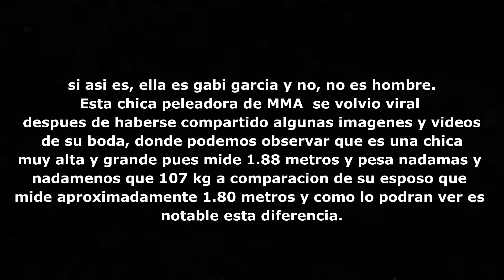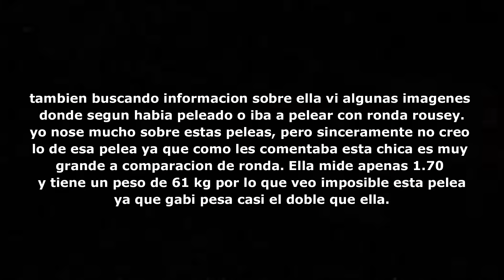La boda mas polemica ¿es hombre? 🔥| gabi garcia vs ronda rousey ? | ⚠️ lo más viral ⚠️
📹 Vídeos nuevos: Miercoles, Viernes y Domingos a las 15:00 hrs (hora de México)

REDES PERSONALES: 🤓 🤘